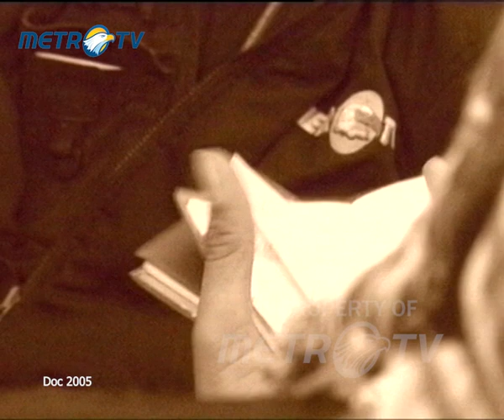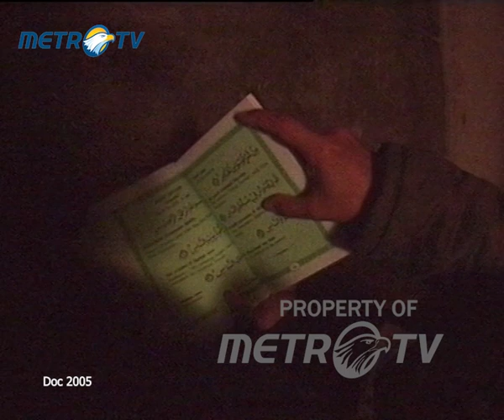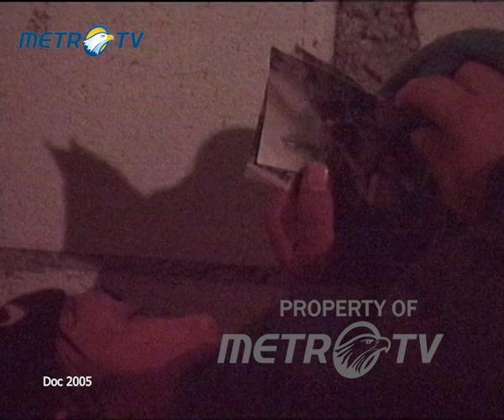Wah! Ternyata Ini Resiko yang Dihadapi Meutya Hafid saat Jadi Jurnalis Dok.2005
MetroTV, Dua jurnalis Metro TV disandera selama 168 jam di Irak pada tahun 2005. Keduanya sempat mengalami tekanan namun akhirnya bisa dilepaskan.